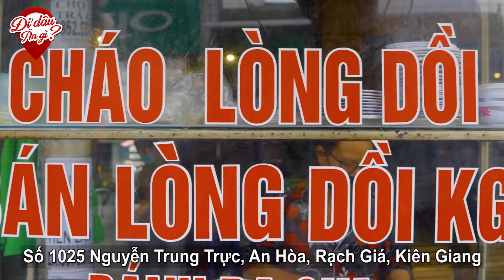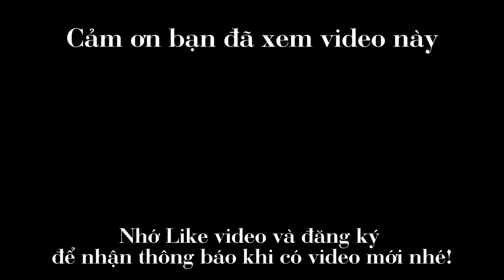Nồi Cháo Lòng Chuẩn Gốc Bắc Khó Kiếm Lòng Mềm Béo Ngon Hấp Dẫn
☞ ĐT :  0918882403 (Đây không phải là số điện thoại bán hàng trong clip, vui lòng chỉ gọi mình khi muốn hợp tác/ giới thiệu trên kênh Youtube Đi Đâu Ăn Gì )